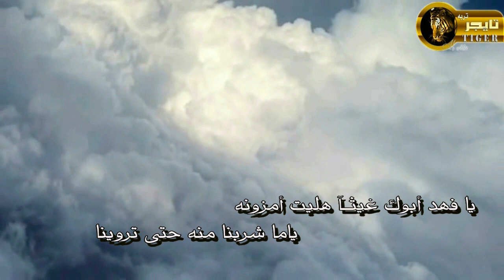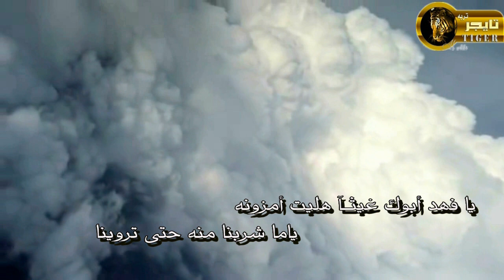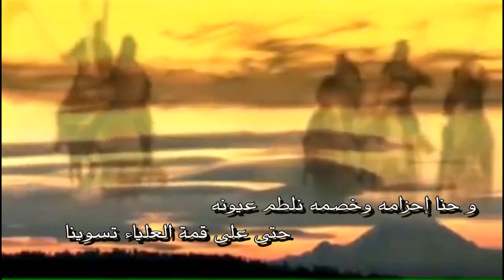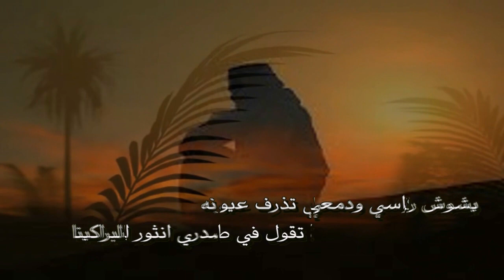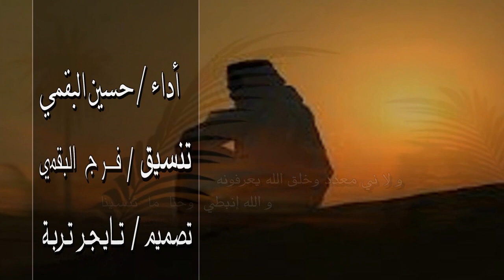قصيدة الشاعر عبدالله عبيد البقمي "تصميم تايجر تربه